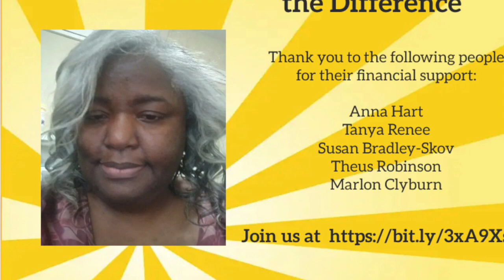The Saturday Show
Miles Randolph was a ruthless cheapskate who loathed everyone in the town of Pinewood Landing. A miserly outsider, Mr. Randolph only left his mansion to run his toy factory, Randolph Toys. Who killed him? January 7, 2023, at 5pm EST to register, go
TRACYMedia Entertainment provides contact that will blow your mind. Whether it is our scripted series, Disaster by Design or One, To Run, or the soon-to-be hit Tracy Loves to Talk, TRACYMedia Entertainment is the place to get the best in entertainment. Our goal is to raise $100,000 for equipment, talent, costuming, etc. To support go
SUPPORT US TODAY.